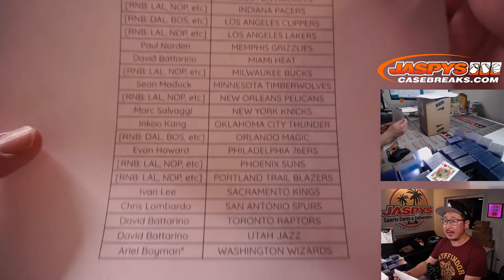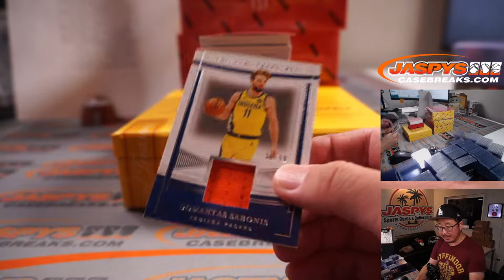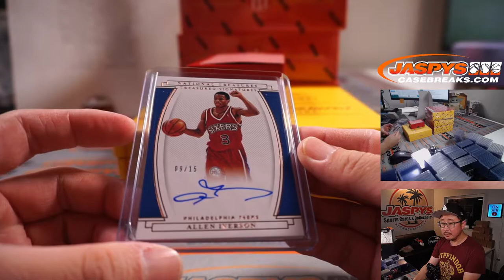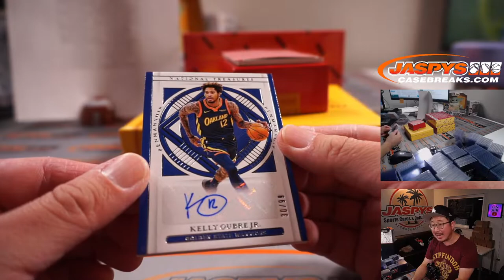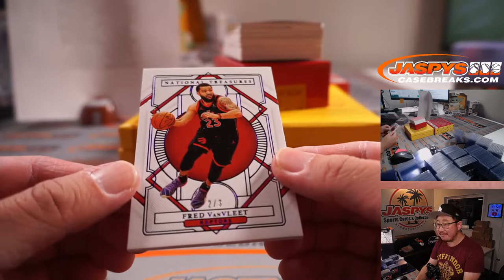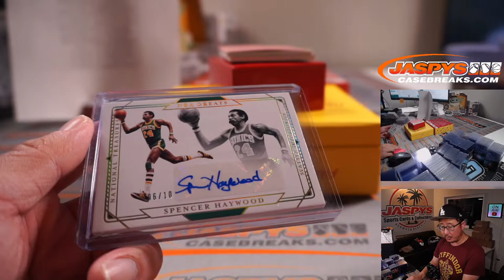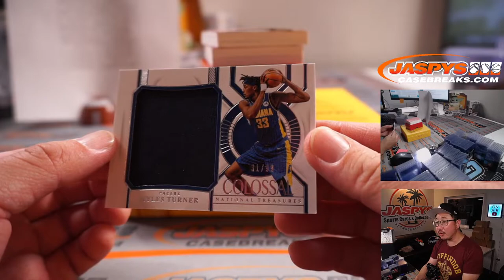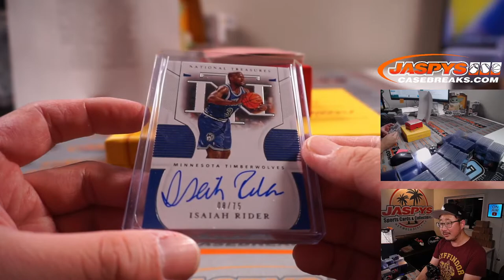Th, 09.16.21 // 2020/21 PANINI NATIONAL TREASURES BASKETBALL HOBBY 4-BOX CASE BREAK #18 *PYT*